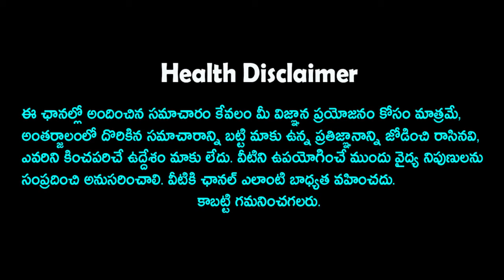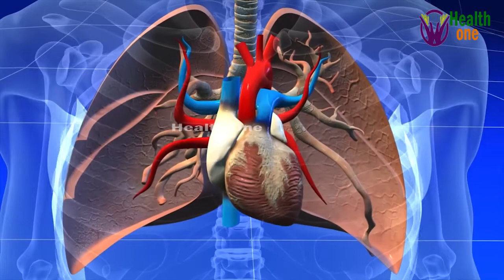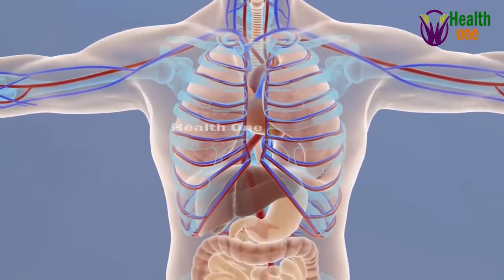Healthy Non Veg Foods to gain Immunity Power | రొయ్యలు , చేపలు , మాంసాలలో ఏది ఆరోగ్యానికి మంచిది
Healthy Non Veg Foods in Telugu | రొయ్యలు , చేపలు , మాంసాలలో ఏది ఆరోగ్యానికి మంచిది | Healthy Non Veg Foods to gain Immunity Power

Welcome to Health one. In this channel you can find the content related to health tips, diet tips, health problems, solutions for health problems, weighloss diet, healthy diet, We will try our best to give you the best content in all aspects.